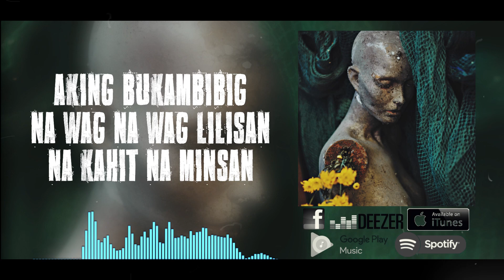FORNEVERMORE | Wala Ka Na (Official Lyric Video)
Recorded at Polysonic Records
Mixed and Mastered by Henry Alburo (DJ Squammy)

Support OPM artist and keep on doing the headbang!